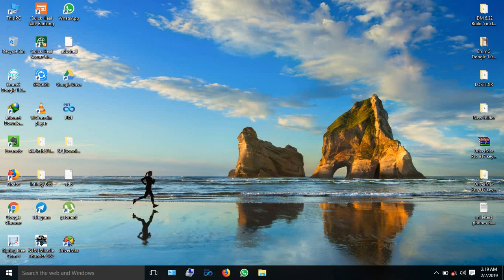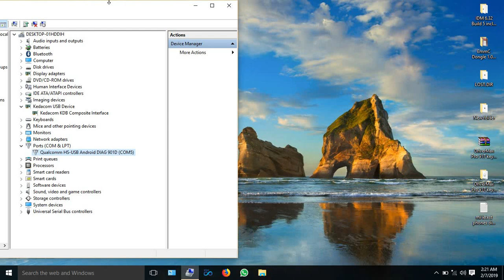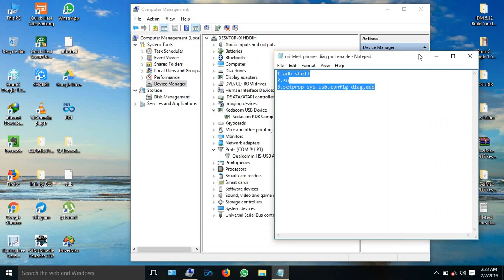mi note 5 pro Diag Port Enable Done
1.adb shell
2.su
3.setprop sys.usb.config diag,adb